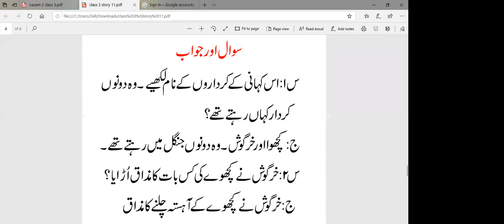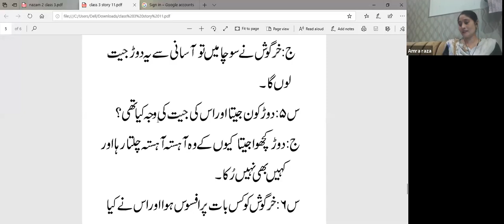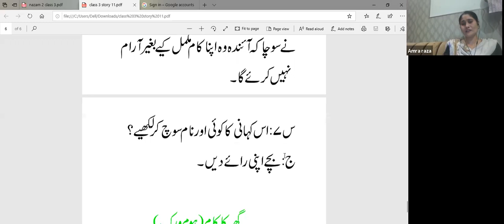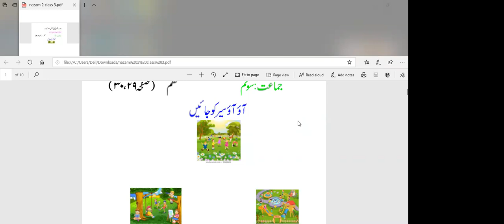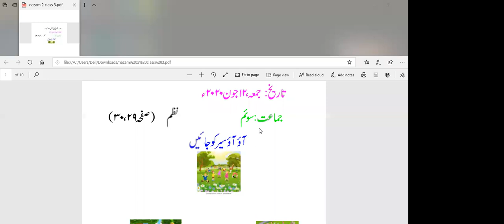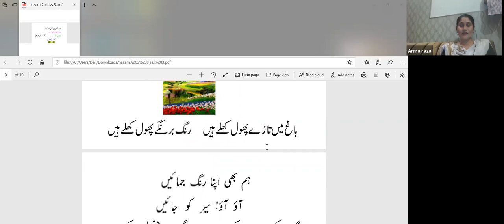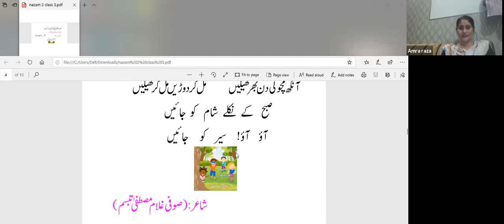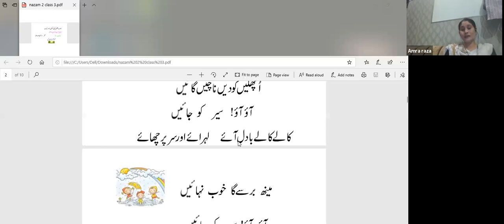Class 3 Urdu B Book: Sada Bahar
The story, Q/A H.W and Nazam Reading